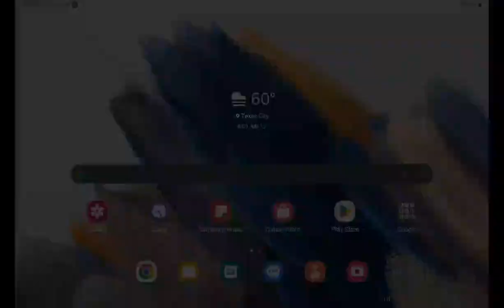me trying hard to beat levels i will never beat created by me